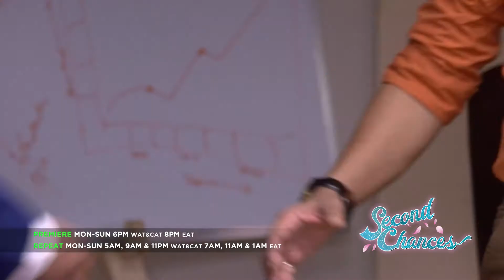Zee One: Second Chances | March 2023 w4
Could one lie ruin a friendship?
Don't miss SecondChances at 6pm CAT/WAT 8pm EAT daily on ZeeOne